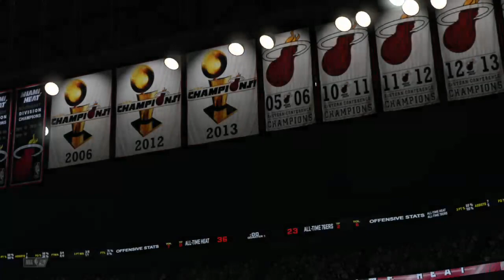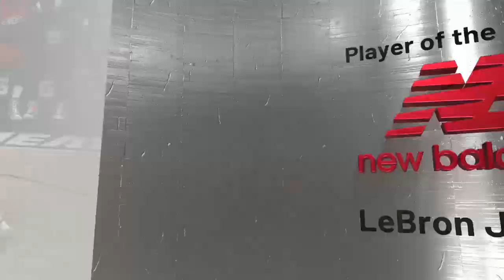All Time Philadelphia 76ers vs All Time Miami Heat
NBA2K22 NBA